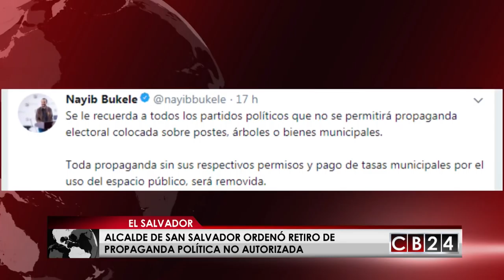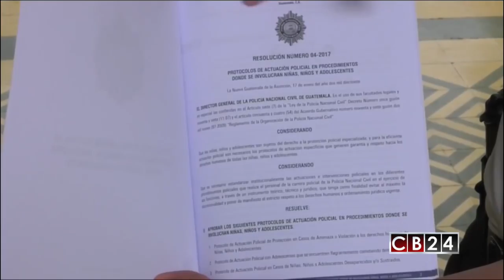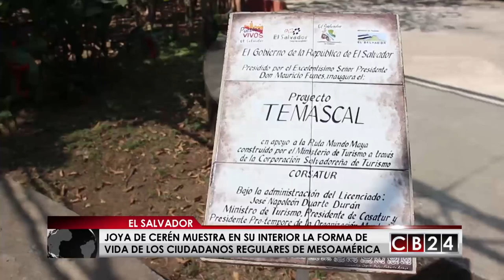Es Noticia Centroamérica: Edición 6 y 7 de enero del 2018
Conozca lo más importante que fue y es noticia en la región centroamericana en los últimos siete días  en nuestro resumen informativo, "Es Noticia Centroamérica" con el periodista, Gustavo Velazco.